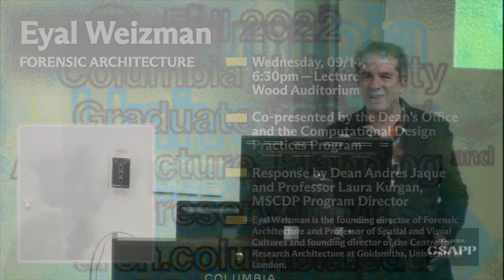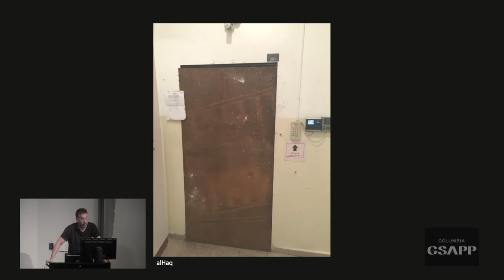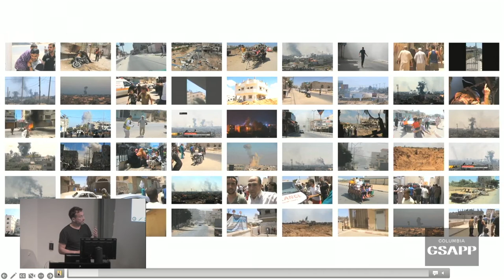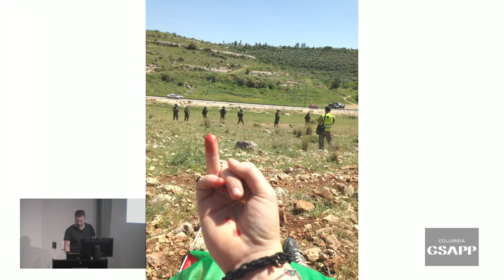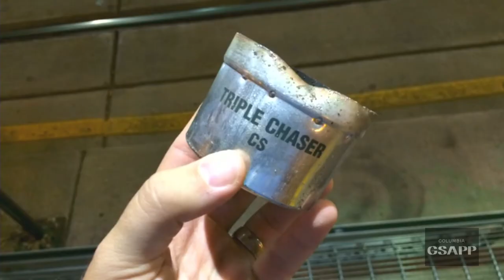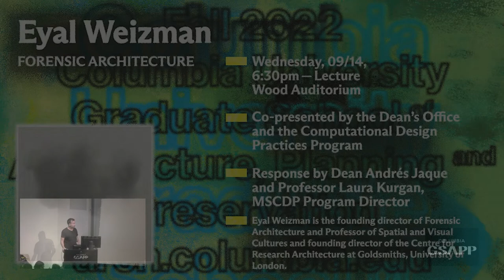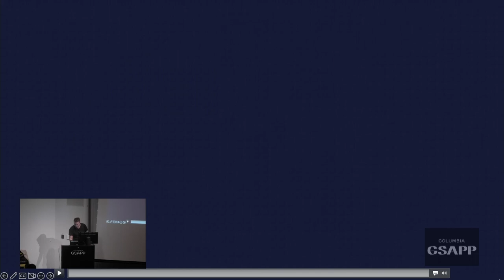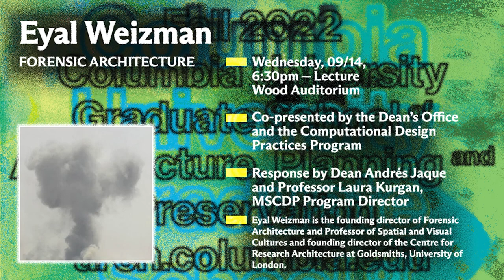Columbia GSAPP Dean's Lecture Series: Eyal Weizman